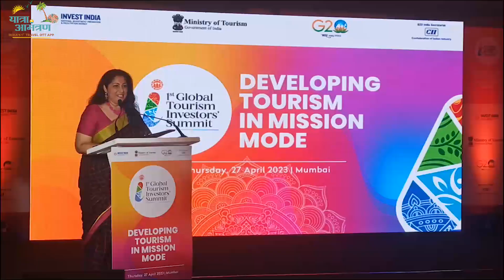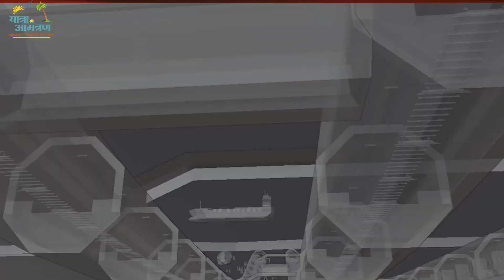भारत सरकार की पर्यटन पर क्या है योज़ना, बता रहे है माननिये पर्यटन मंत्री जी ,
The honorable Minister says " how GoI is working with the whole-of-government approach with the active participation of the state governments and private sectors to propel the tourism sector to contribute $1 trillion to India's GDP by 2045".
Outlined the policies of the @narendramodi  govt that are creating an enabling environment for ease of doing business & private sector investment in the tourism sector, including the National Tourism Policy, Special Tourist zones, Specific tourism master plans & new infrastructure
G Kishan Reddy, Union Minister For Culture, Tourism And Development Of North Eastern Region (DoNER), Government of India